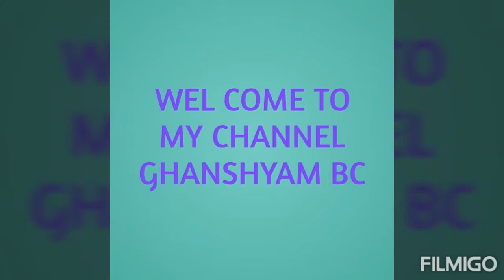Judapata saraye dance 2076.......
Jakate
Nakhe
Santosh
Pating
Name paro
Tonte
Ramesh
Raju
Mahadev
My clan friend.
Namrikot village.